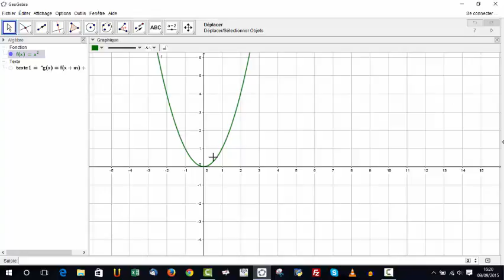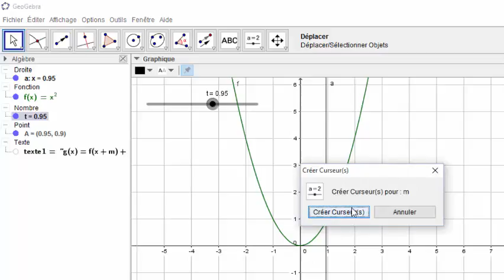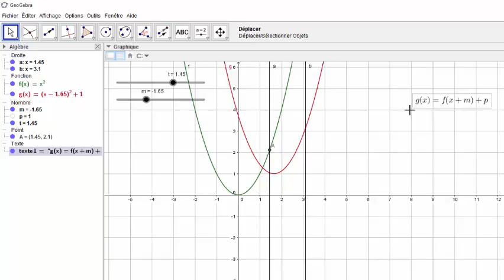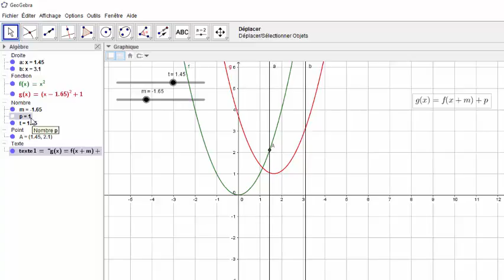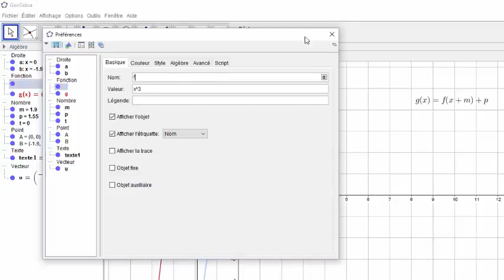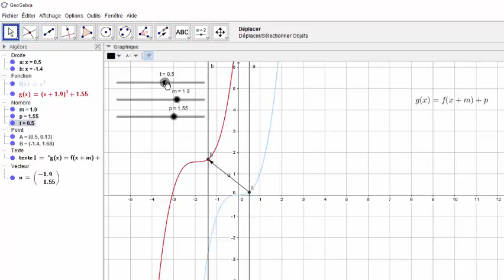exploration1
Translation du graphique d'une fonction et impact sur son expression algébrique